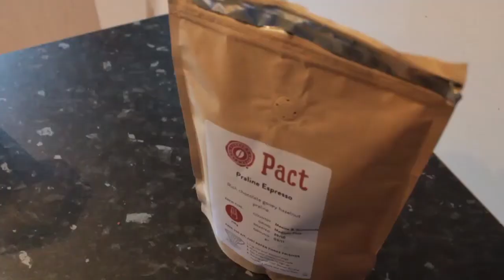Sunday Morning Coffee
I haven't shot and edited a video in a long long time. I have forgotten how to do some pretty basic things. So on a whim this morning I decided to film my coffee making process. It is very rough and lacking in many areas but it's the first step.